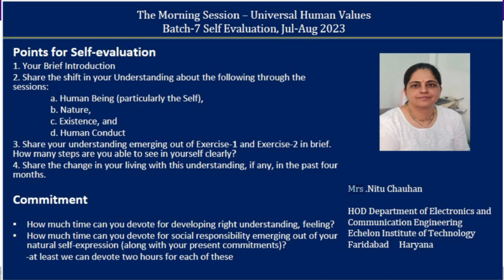Sharing English Nitu Didi 2023 08 06 MS Batch 7